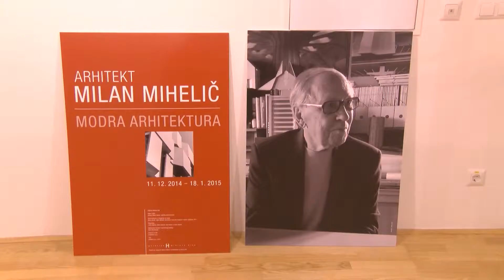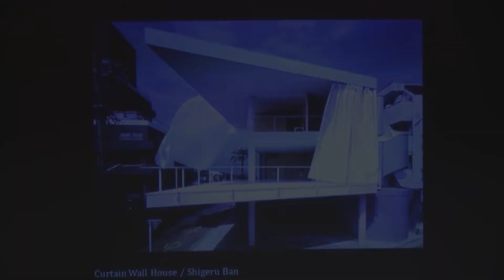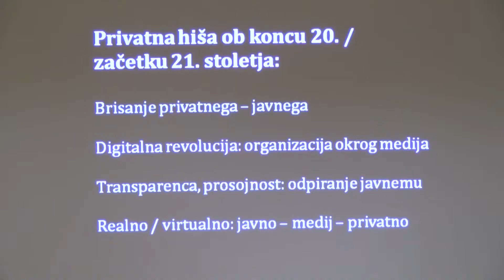PREDAVANJE DR. MATEJE KURIR - "STRUKTURA MODERNEGA DOMA"